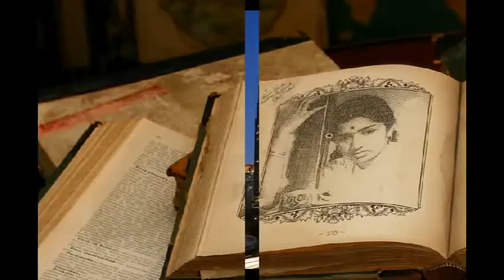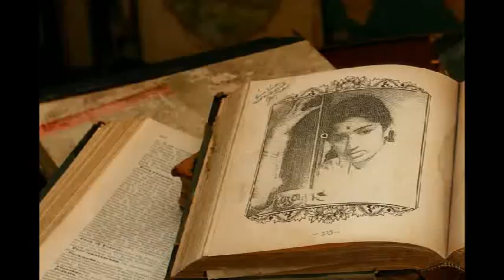Megha chaye aadhi raat-Lataji live at palladium(London)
Lataji live in concert